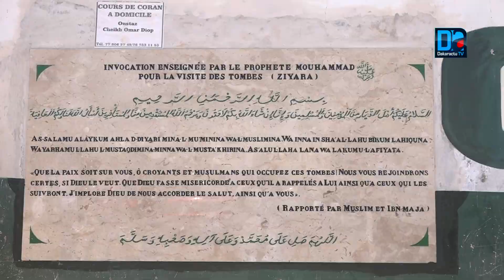Inhumation de Sidy Lamine Niasse à Yoff: Le gestionnaire du cimetière confirme